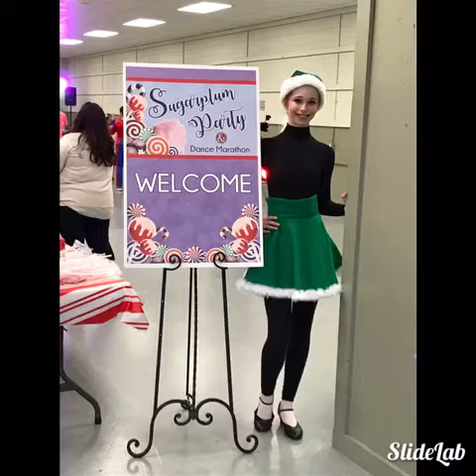Good times in 2017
IBT wants to thank all its supporters, students and staff for an incredible 2017!